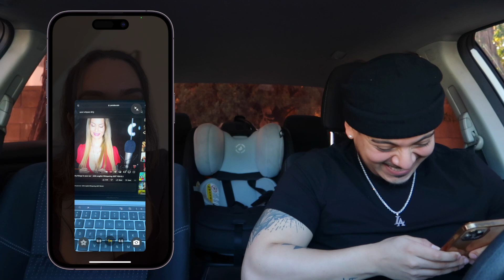ANOTHER GIRL In The Car While FACETIMING My Girlfriend Prank *GONE WRONG*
ANOTHER GIRL In The Car While FACETIMING My Girlfriend Prank!

𝗧𝗨𝗥𝗡 𝗢𝗡 𝗬𝗢𝗨𝗥 𝗣𝗢𝗦𝗧 𝗡𝗢𝗧𝗜𝗙𝗜𝗖𝗔𝗧𝗜𝗢𝗡𝗦 𝗦𝗢 𝗬𝗢𝗨'𝗥𝗘 𝗡𝗢𝗧𝗜𝗙𝗜𝗘𝗗 𝗘𝗩𝗘𝗥𝗬 𝗧𝗜𝗠𝗘 𝗪𝗘 𝗣𝗢𝗦𝗧 𝗔 𝗟𝗜𝗧 𝗩𝗜𝗗𝗘𝗢 🔔